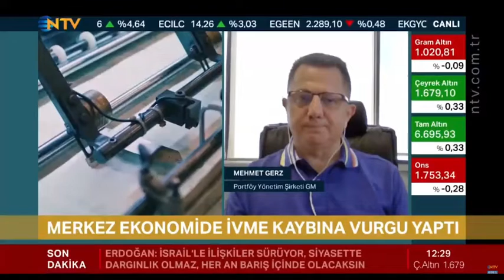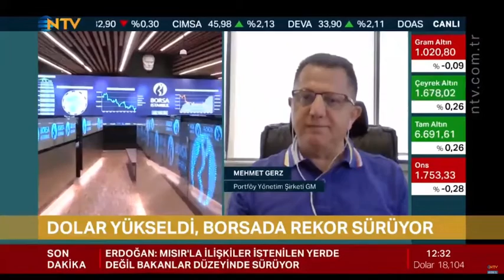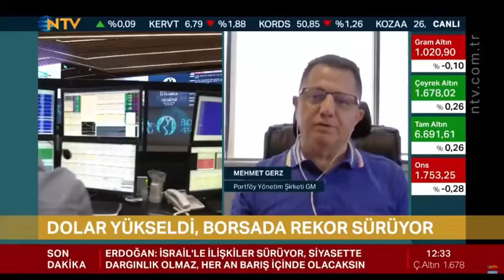Mehmet Gerz: TCMB, enflasyonu küresel bir mesele olarak görüyor.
Ata Portföy Yönetimi Genel Müdürü Mehmet Gerz, NTV canlı yayınına konuk oldu ve piyasaların şu anki durumu ve yatırımcının böylesi zamanlarda nasıl hareket etmesi gerektiğine ilişkin görüşlerini paylaştı.

00:00 Giriş
00:56 Normal koşullarda enflasyonun bu kadar yüksek olduğu bir ortamda aslında faiz artışı yapılması beklenir.
01:06 TCMB açıklamalarına göre öncelik büyüme.
01:12 Merkez Bankası, enflasyonu küresel bir mesele olarak görüyor.
01:19 TCMB kararlarının neticesi olan enflasyon, açıklamalarda alakasız görülüp ifade edilmiyor.
01:36 Eğer ülkeye son bir ayda olduğu gibi döviz girişi olursa faiz indirimi için olanak sağlayacak.
01:47 Seçim öncesi, politik nedenlerle faiz indirimi yapılabilir.
01:55 Enflasyonun %80 olduğu bir ortamda %1’lik faiz indirimi çok da etkili değil ancak piyasaya verdiği mesaj açısından TCMB para politikasının enflasyona karşı bir araç olmaktan çıktığını anlıyoruz.
02:21 Bizim endişemiz, enflasyonun bu şekilde düşürülmesinin çok zor olduğu yönünde, hatta bu şekilde enflasyonun kontrolden çıkma riski var. TCMB politikasını oldukça riskli buluyoruz.
03: 16 Döviz kuru, yönetildiği için Dolar/TL’deki hareketin cılız kaldığını gözlemliyoruz.
03:21 Geçtiğimiz bir ayda ülke risk primimiz geriledi, global piyasalarda da rahatlama oldu ancak Dolar/TL paritesi yönetildi ve düşmek yerine dar bir bantta kaldı.
04:11 Kur yönetilmeyip bırakılsa, Dolar/TL nereye kadar gider?
04:44 Faiz indirimi -borsayı izole ederek değerlendirirsek- olumlu bir karar.
05:00 Enflasyonist ortamın etkisiyle de olsa  şirket kârları çok iyi geliyor, borsa bunu gecikmeli olarak yansıtıyor.
05:23 Son bir yılda Türkiye’de gayrimenkul fiyatları %160 arttı.
05:40 Borsa ise, daha yeni yeni enflasyonla yarışmaya başladı (%110). Enflasyona karşı gayrimenkulle kendini korumaya çalışan yatırımcılar, borsa getirilerini gecikmeli de olsa değerlendirmeye başladı.
06:24 Borsa, bireyler açısından gayrimenkule göre daha zor bir yatırım ortamı.
06:38 Borsada yatırım danışmanlığı çok yaygın olmadığı için tek tek hisse seçmek yerine, hisse senedi fonları ve bireysel emeklilik fonlarını tercih etmelerini tavsiye ediyoruz.